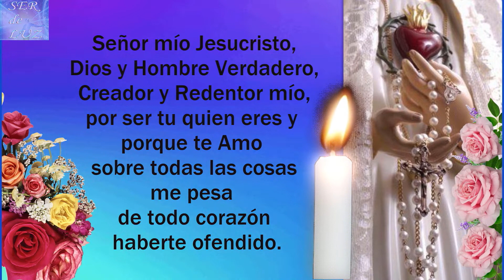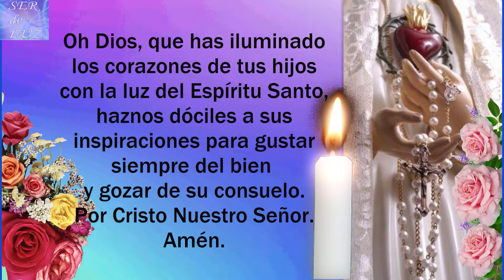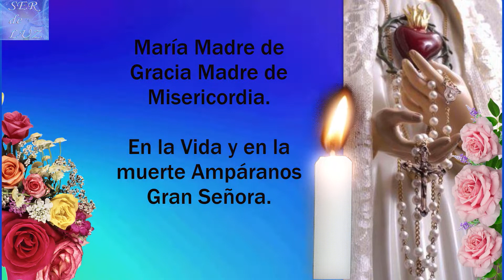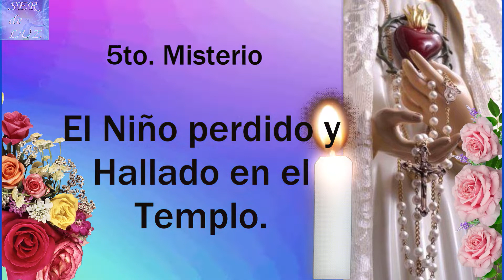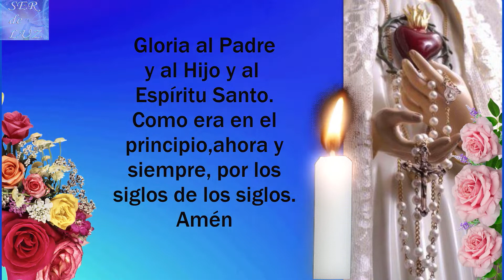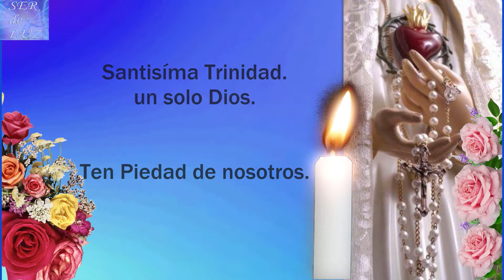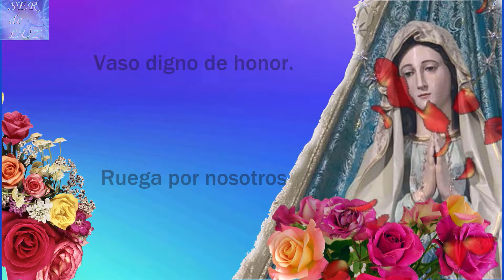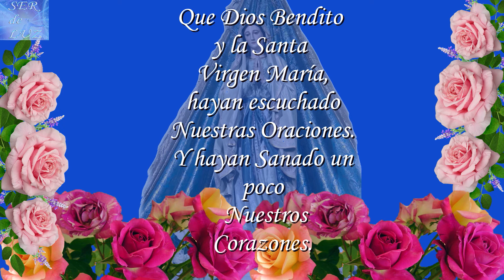Santo Rosario - Misterios Gozosos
Santo Rosario del DIA SÁBADO 9 DE ABRIL 2022

Misterios Gozosos